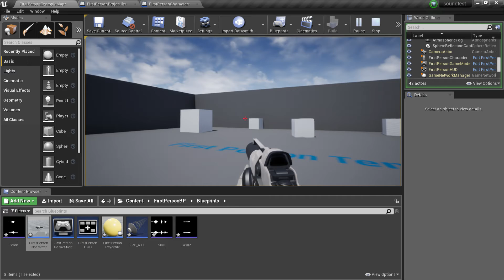UE4 - Sound Attenuation Test - BOOM!